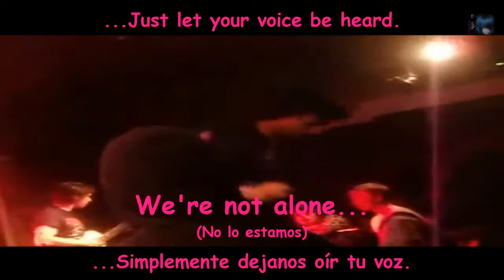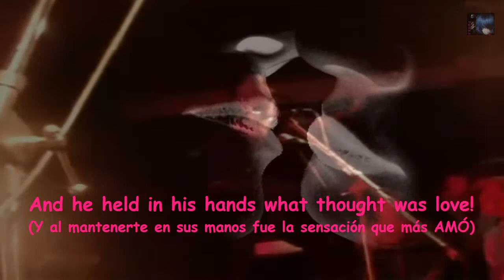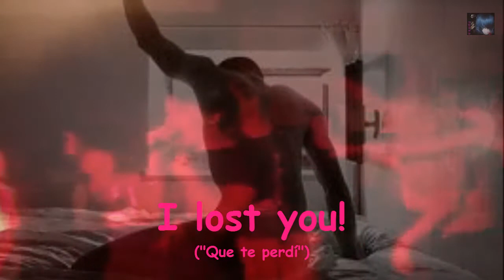The Chase - Awake At The Roadside (Sub Español - Lyrics)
Band/ The Chase
Music/ Awake At The Roadside